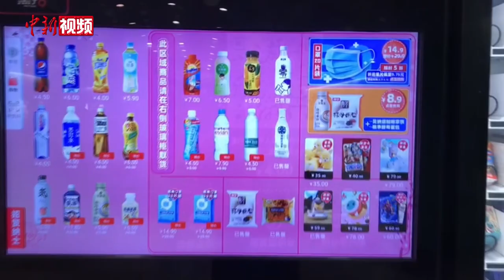上海地铁部分自动贩卖机现“数字人民币”支付方式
3月3日，在上海地铁人民广场站，多台触屏版的自动贩卖机已能支持“数字人民币”支付方式。在这些设备上，点击商品就会出现“微信支付”“支付宝”“银联云闪付”“数字人民币”四项支付方式，点击“数字人民币”扫描贩卖机给出的二维码即可完成购买。（王子涛）